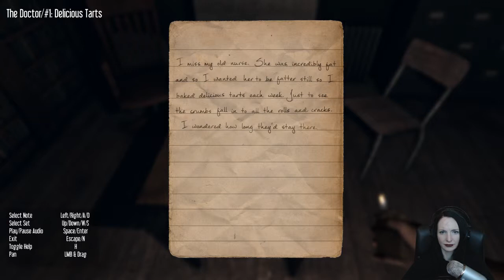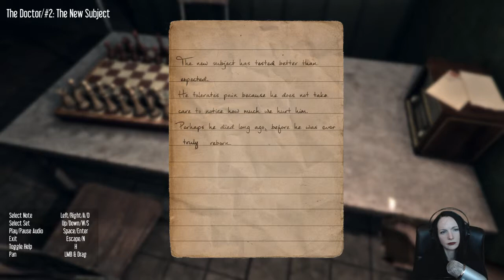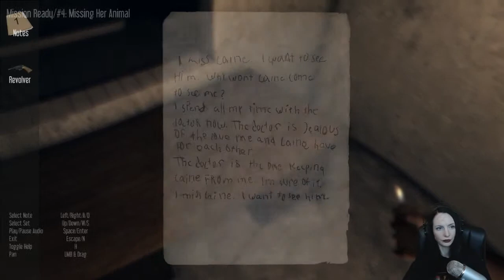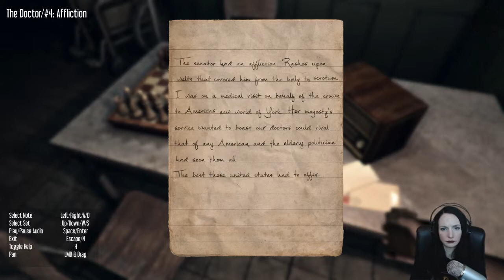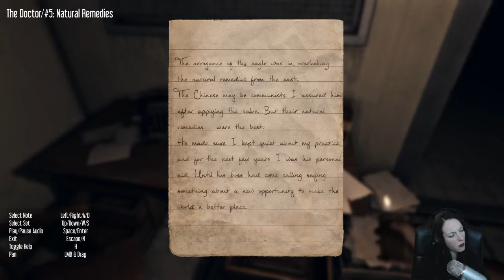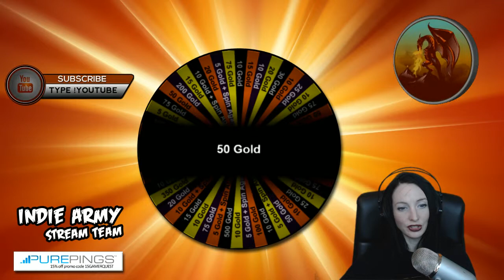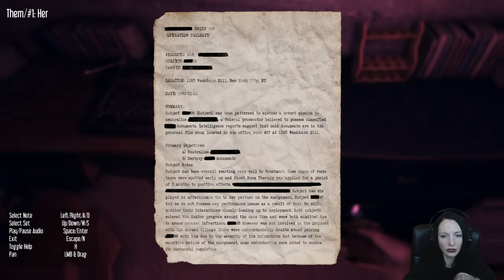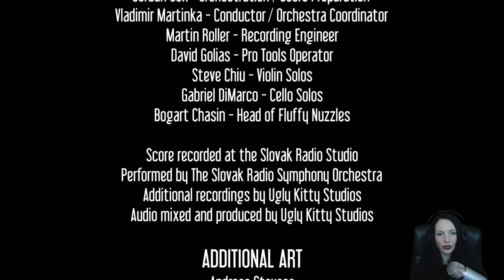Hektor | Playthrough | Part 5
Hektor

Experience terrors only madness can conjure in HEKTOR, a psychological horror game set in a world that literally moves with your every twist and turn.